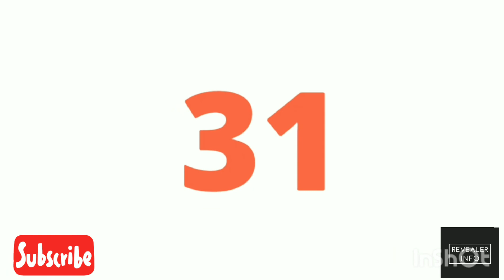Important days in August 2020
Friendship Day
Pakistan national day
Indonesia national day
Indian national day
Hiroshima day
Nagasaki day
Yorkshire day
Women equality day
World mosquito day
Quit India moment
International youth Day
Left handers day
World humanitarian day
sports day in India
Small industry day
Malaysia national day